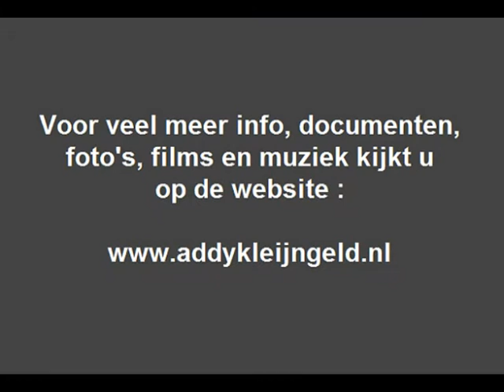John Lamers ( TV fragment ) - Ik wijs jou de weg naar droomland ( 1963 )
Addy Kleijngeld stond een flink aantal malen met John Lamers, al dan niet in combinatie met "The Skyliners", in de studio, wat dan ook resulteerde in een flink aantal grammofoonplaten, talloze voorbeelden vind je op ons kanaal ..

Zijn eerste platen, onder andere bij FONTANA, verkochten niet zo goed, Addy verschafte hem onderdak bij platenmaatschappij CNR door hem een contracht aan te bieden en werd vervolgens ook zijn producer, etcetera.

Bewegende beelden van John Lamers zijn echter schaars, toch kun je hier nu kijken naar een televisie-optrden van hem, het is afkomstig uit een VARA programma en werd ooit uitgezonden op 19 november 1963.

Het betreft dan ook een fragment uit het programma "De muziek van Harold Arlen", het programma stond geheel in het teken van deze Amerikaanse componist, veel artiesten deden mee, waaronder dus zanger John Lamers.

Hij zingt hier de Nederlandstalige uitvoering van het nummer "Hit the road to dreamland", hij begeleidde zichzelf daarbij op gitaar, ondersteund door een orkest wat onder leiding stond van Frans de Kok.

Uitvoerende : John Lamers

Liedtitel : "Ik wijs jou de weg naar droomland"

Originele titel : "Hit the road to dreamland"

Tekst : Johnny Mercer ( 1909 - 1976 )
Muziek : Harold Arlen ( 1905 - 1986 )

Nederlandse tekst : John Lamers
Arangement : Walter Kalischnig

Afkomstig uit de TV show : "De muziek van Harold Arlen"

Datum van uitzending : dinsdagavond 19 november 1963

Uitzendgemachtigde : VARA televisie ( NEDERLAND 1 )

Orkestleiding : Frans de Kok

Samenstelling en regie : Dick Harris